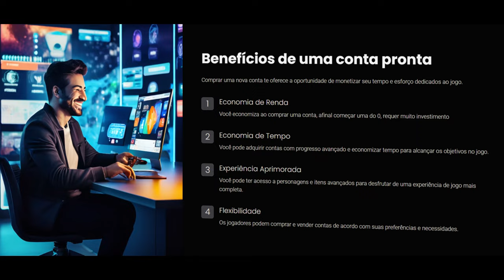24KILLS para vencer no time de burrinhos do lenda😷